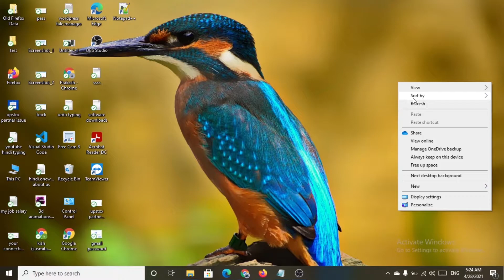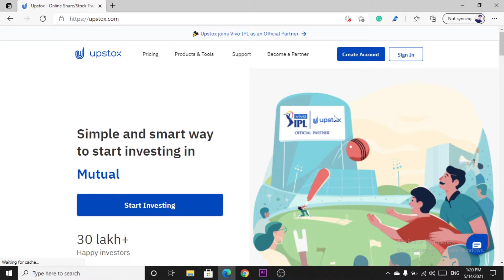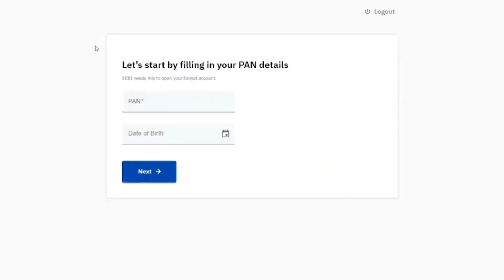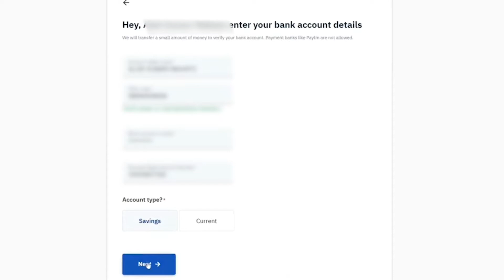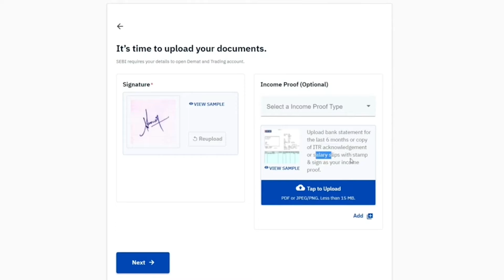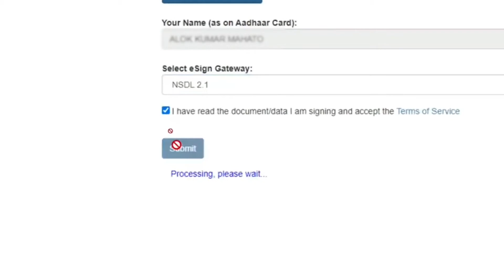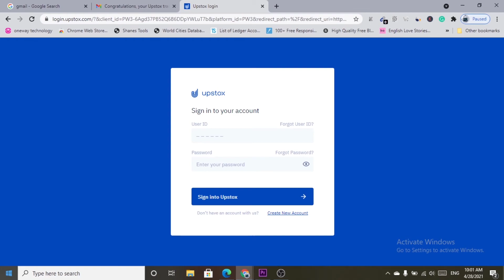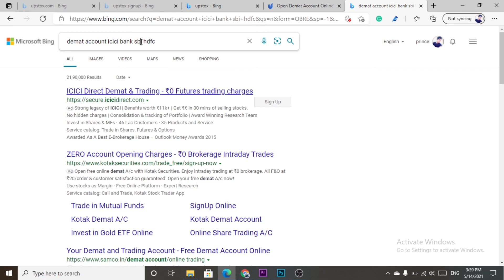Upstox Sign up | Refer and Earn website | Demet Account open | Upstox Demet Account open in 2023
This video for joining the Free Refer and Earn program without any investment. Upstox is opening a free Demet account and Trading Account without any fee. Upstox signup

Upstox Free Sign up to refer and earn program.

This site can't provide a secure connection | how to fix ERR SSL PROTOCOL ERROR in Website